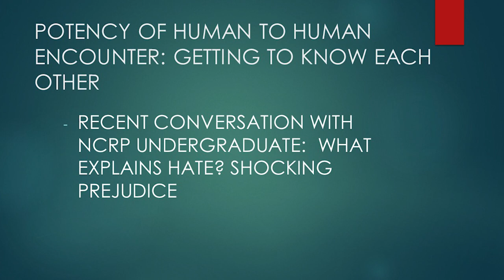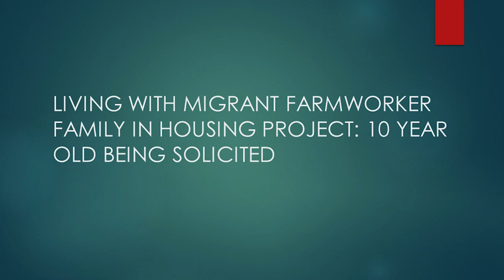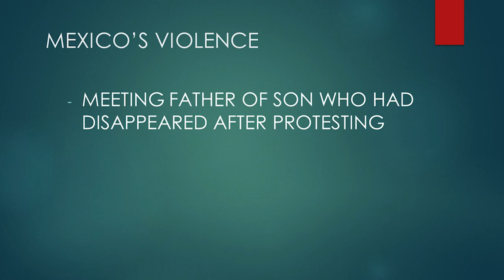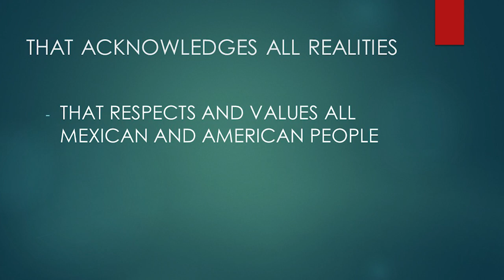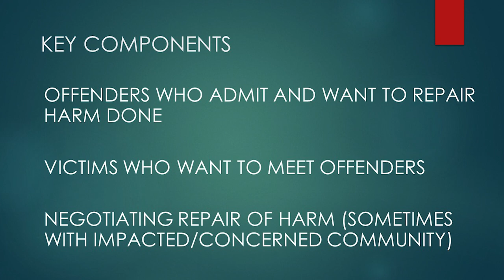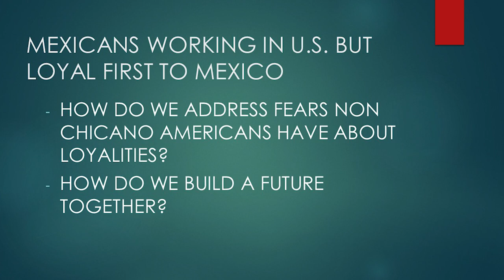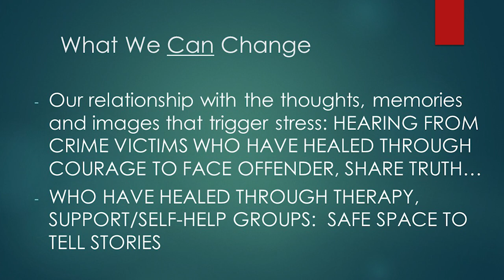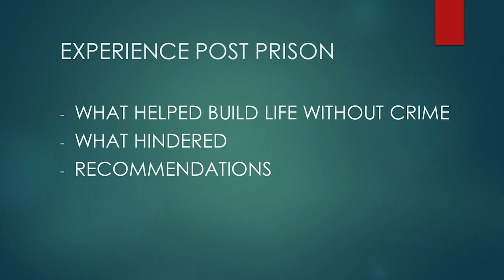NCRP 391 Restorative Justice Week -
Restorative arts and healing within conflict resolution encourages those who have harmed another to repair their harm. Victims, including affected community, receive opportunity to encounter offender, ask questions and share how they have been harmed.